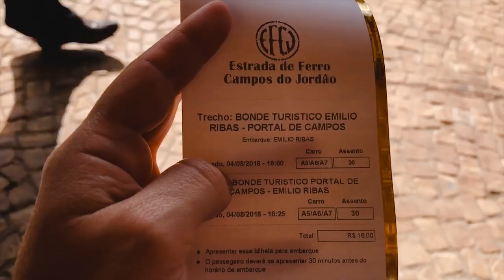Bela e Pedro em Campos do Jordão l Vlog viagem de família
Fugimos da cidade e fomos pra Campos do Jordão curtir os últimos dias de inverno por lá. Mini férias em família, com muito amor.

Sem roteiros e dicas incríveis por motivos de "deixa a vida levar a gente". (rs)